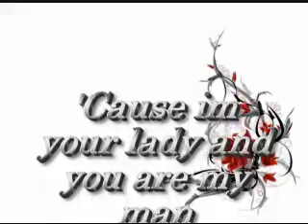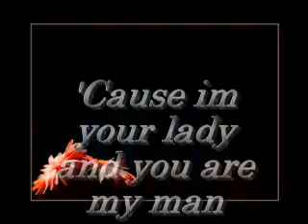Celine Dion-Im Your Lady.flv